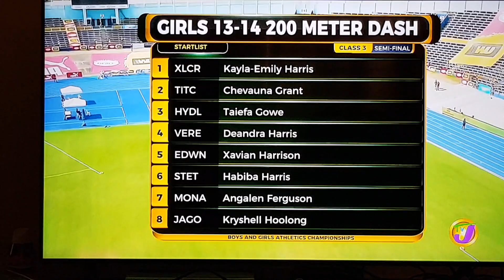Class 3 Girls 200M Semi Finals 3 Boys and Girls Championship 2021